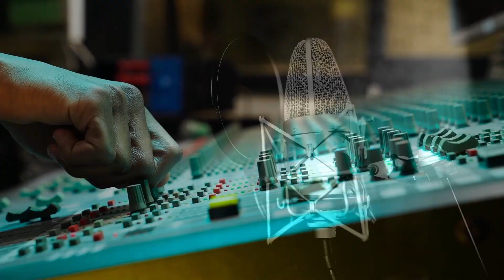PLAY THRU ME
The creation of this tune was beyond interesting.  It starts off slow, then takes off, so give it some time.  I prayed for the Holy Spirit to just get me jammin' to a beat, and that is exactly what He did.  I had an incredibly fun time with Him playing thru me.  Thank you Lord, I needed the lift!